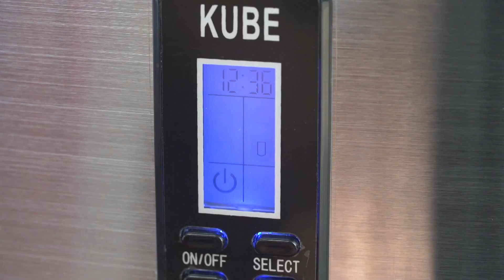Machine à Glaçons KUBE grande capacité-Koenig®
Préparer des glaçons n’aura jamais été si facile et rapide grâce à la Machine à Glaçons KUBE grande capacité-Koenig® ! Elle vous permettra de produire jusqu’à 15kgs de glaçons par jour avec 3 tailles de glaçons possibles ! En plus, vous pourrez même la programmer en avance !